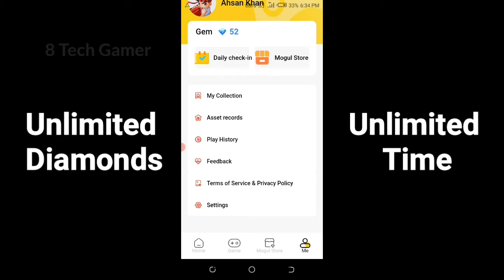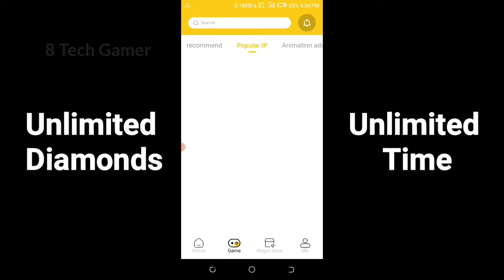Mogul Cloud Game | Unlimited 💎 Diamonds | New Trick 2022 | Full Guide Tutorial🔥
Mogul Cloud Game : Download From Google Play Store.

cara beli diamond di cloud games mogul,cara dapet diamond di cloud games mogul,download cloud game mogul,cara mendapat diamond di cloud games mogul